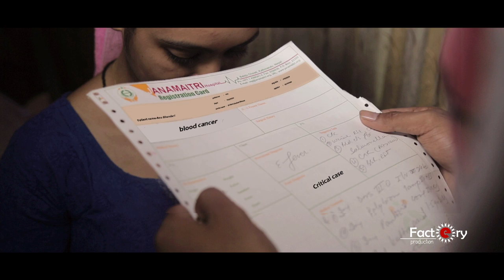AAFU PANI PHOOLA JASTAI By Dr. Baburam Adhikari Ft. CD Vijaya Adhikari & Prekshya Lamsal || Full HD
Song : Afu Pani Fool Jastai
Lyrics : Dr. Baburam Adhikari
Vocal : CD Vijaya Adhikari/Prekshya Lamsal
Arrange : Devendra Newa
Audio on : CDM Music Creation
Studio : Aquastic Studio
Mixing : Prakash Mishra
Camera/Edit/Direction : Suman Koirala
Artists : Cba Thapaliya/Anupama Bhandari
Video on : E-Factory Production